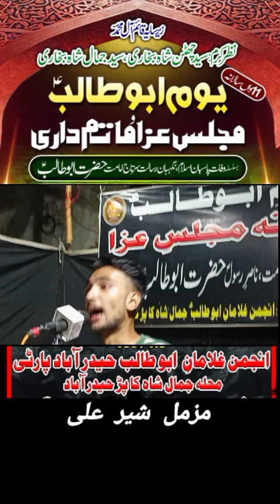Karam Rehmat Inayat Ho l 11th Yom-e-Abutalib as l Muzamil Sher Ali l 27 Rabiul Awal 2024 l Hyd party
Annual 11th Yom e Abu Talib as
Basilsila e wafat Hazrat Abu Talib as
27 Rabiul Awal 2024

Karam Rehmat Inayat Ho Rahi hai

Sanakhawan: Muzamil Sher Ali
Talib e Dua Anjuman Ghulaman e Abu Talib as
Hyderabad Sindh 🇵🇰